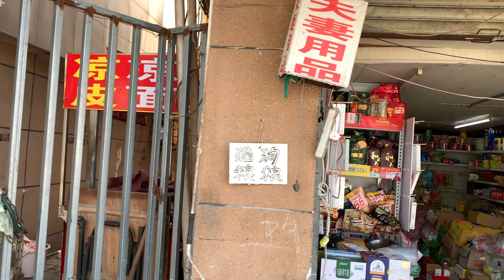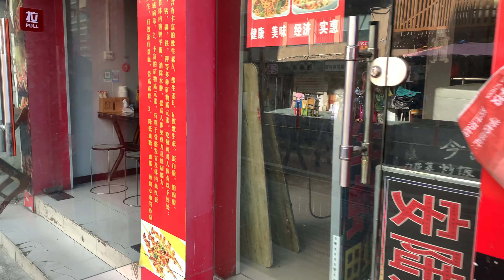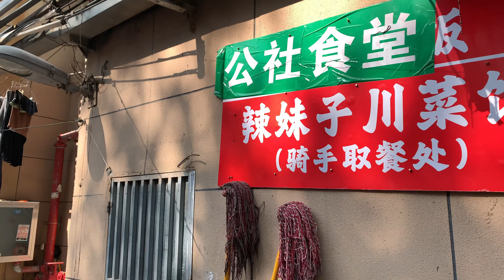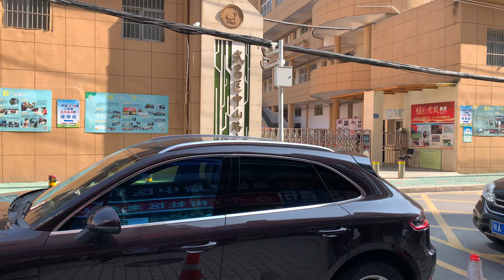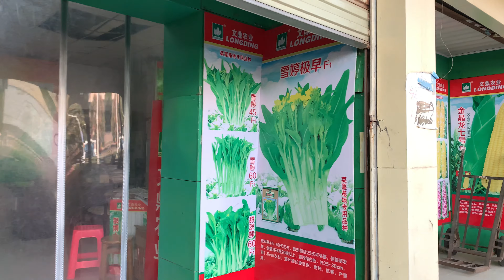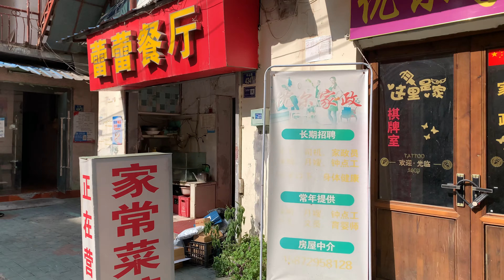火车站附近的村庄 街头多旅馆 招聘中介骗子China Street Photography Blog Mainland Life Report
千家街，著名的武昌老街。巷子里公然招聘中介招摇撞骗，上门服务美女按摩广告到处都是。